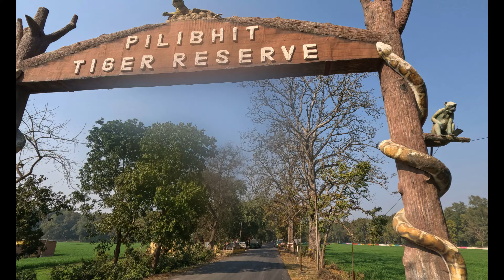Chuka Beach: U.P's Hidden Gem Revealed in Pilibhit Tiger Reserve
Description:
Explore the uncharted beauty of Chuka Beach nestled within the breathtaking landscapes of the Pilibhit Tiger Reserve in Uttar Pradesh, India. Join us on a captivating journey as we unveil this hidden gem, showcasing its pristine shores, lush greenery, and serene ambiance. Discover the rich biodiversity of this untouched paradise, where nature thrives undisturbed. Whether you're an avid nature enthusiast, wildlife lover, or simply seeking tranquility away from the hustle and bustle of city life, Chuka Beach promises an unforgettable experience. Embark on an adventure with us and uncover the secrets of this enchanting destination in U.P's Pilibhit Tiger Reserve.